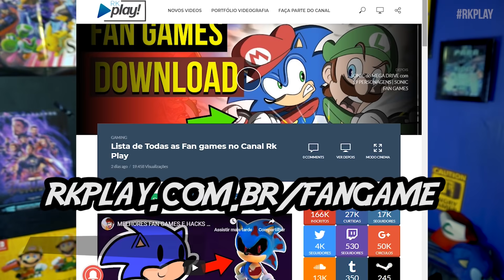HISTORIA SALLY exe EOT Part 2 com TODOS OS FINAIS 😈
Queridos tudo bem ?! Eu sou o Roberto e hoje vamos jogar um jogo de video game da série de sonic fan games com analise e finais de sally exe com todos os finais

EPISODIOS SONIC EXE

Finais desse vídeo, organizado por emerson DIon

0:00 Inicio
1:10 Parte 1 final bom
3:20 End of hope ending 1
6:34 End of hope ending 2
7:30 False Best Ending
9:21 Trappy Hap Ending
10:57 Origem de Merely
12:47 Dissension Ending
14:15 Trio Ending
15:03 Betray Tion Ending
17:11 Chaos Hunter Kill Sally Secret
17:56 End of Trinity Ending
18:34 In-sanity Ending
20:11 Best Ending
21:21 Amy Alternative Ways
22:25 Dialogues Secret of Cream
22:30 Brally Kill Jennifer Secret
22:36 Madness Ending
23:22 Happy Ending
23:40 Trio Ending 2 With Sally
23:54 Sleep Ever Ending
24:26 End of Hope Ending 3
24:40 Trio Ending 3 With Amy e Sally
24:59 Trio Ending 4 With Amy e Cream
25:09 Madness Ending 2
25:59 Cover story

Mais sobre Sonic exe e Sally exe Part 2

Este Sonic era um monstro, um monstro do mal puro, sádico, todo-poderoso, de pesadelo, demente ... E todas as suas vítimas, incluindo Tails, Knuckles, Robotnik e possivelmente Kyle, são apenas seus brinquedinhos, e o jogo é o muito porta de entrada para o seu mundo caótico e apavorante e o inferno em que suas vítimas estão presas.

~ Tom descrevendo Sonic.exe.

Ao contrário do Sonic real, que é um salvador heróico e inimigo do mal, o Sonic.exe é exatamente o oposto. Sendo uma entidade maligna que apenas assumiu a forma de Sonic no jogo, o Sonic.exe é um sociopata cruel, sádico e manipulador, que prefere torturar mentalmente seus oponentes antes de matá-los. Ele também é mostrado para ser um indivíduo altamente arrogante e narcisista, alegando em várias ocasiões que ele é um deus, o que não é uma afirmação muito improvável como dentro de seu próprio reino, ele é onipotente.

Sonic.exe é mostrado para ficar irritado e hostil com muita facilidade, e despreza aqueles que guardam rancor contra Sonic the Hedgehog. Apesar de Exe não querer matar suas vítimas, isso torna seus motivos ainda mais caóticos e insanos, enquanto Exe tira a alma de sua vítima e molda-os na forma de seu personagem Sonic favorito para que eles possam servi-lo em sua dimensão como seus escravos. para toda a eternidade.

Exe até afirma que ele tem uma personalidade muito monstruosa e psicótica, mostrando como ele é o mal encarnado, sem dúvida, ele é um dos vilões mais malvados de Creepypasta, e um dos únicos a ser o mal puro.

Chocado, Tom lê a próxima mensagem: "VOCÊ ESTÁ MUITO LENTO. QUER TENTAR NOVAMENTE?". Depois de jogar como Knuckles e perder uma suposta "batalha de chefe" com Sonic, Tom decidiu dar uma pausa no jogo.

No entanto, o seu descanso foi atormentado por pesadelos com o corrompido Tails e Knuckles, e o demoníaco Sonic, com ele acordado suando frio. Voltando ao jogo, Tom escolheu Robotnik da tela de seleção de arquivos e continuou com o jogo.

No final do nível, Sonic se teletransportou na frente de Robotnik, antes de a tela ser cortada em vermelho. Então, uma imagem "hiper-realista" de Sonic apareceu na tela, com as palavras "EU SOU DEUS!". Depois que o jogo terminou, Tom se virou para encontrar, para seu horror absoluto, uma boneca de pelúcia Sonic ensanguentada em sua cama. O destino de Tom é ambíguo (embora a seqüência oficial mostre que Tom se suicidou para escapar da entidade usando a aparência de Sonic).

Como ele escolheu o único personagem disponível, Tails e começou o primeiro estágio, intitulado "HILL ACT 1", Tom continuou a encontrar mais evidências de que havia algo errado com o jogo, ou seja, a quantidade copiosa de animais mortos, todos assassinados de formas terríveis. e eventualmente encontrando Sonic no final do nível, permanecendo completamente imóvel e com os olhos fechados.

Quando Tails tentou chamar sua atenção durante uma cutscene tocando-o no ombro, os olhos de Sonic se abriram, idênticos ao Sonic na tela do título antes de cortar para preto, com a mensagem "Olá. Você quer brincar comigo?" No próximo nível, "HIDE AND SEEK"